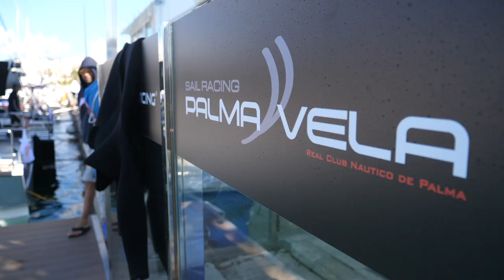Sailing Racing PalmaVela WRAP UP VIDEO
Sailing Racing PalmaVela produces close, exhilarating racing...winners decided on final race.